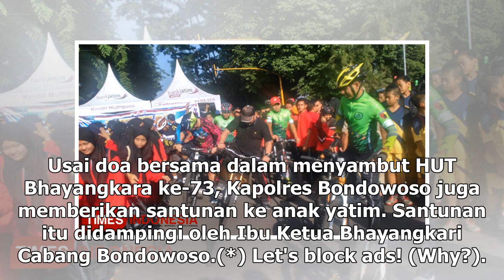Manis Studio | Sambut HUT Bhayangkara ke-73, Polres Bondowoso Doa Bersama Anak Yatim | TIMES Indo...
Manis Studio | Sambut HUT Bhayangkara ke-73, Polres Bondowoso Doa Bersama Anak Yatim | TIMES Indonesia